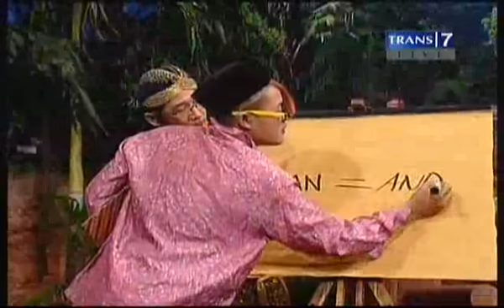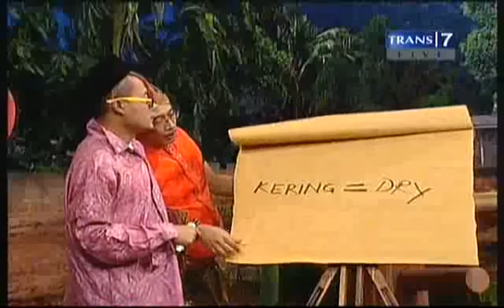Opera Van Java - 406 Jaka Sembung VS Mat Codet.flv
Opera Van Java by Trans7